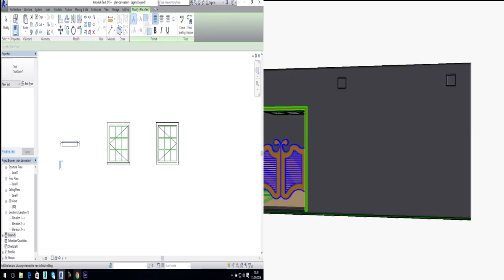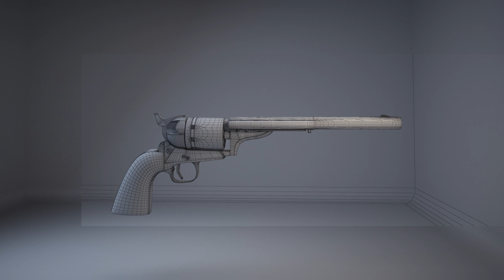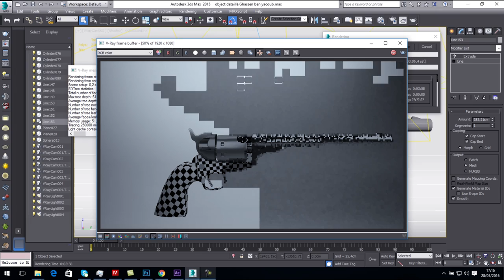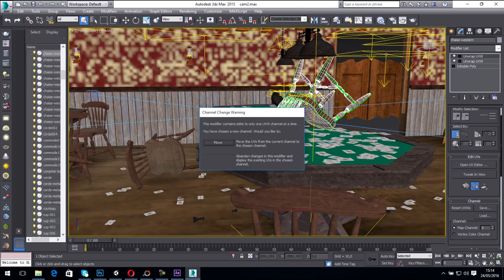NET-INFO — Démoreel BEN YACOUB GHASSEN 3D Architecturale (THE DEAD WOOD SALOON)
Démoreel réalisé au courant de l'année 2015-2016 par BEN YACOUB GHASSEN au sein de l'école NET-INFO section 3D architecturale